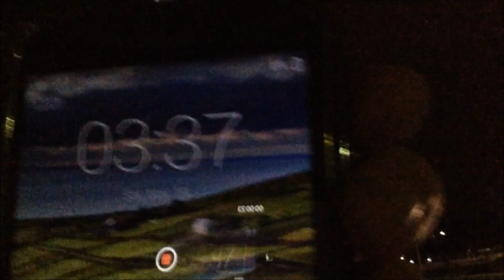IRL Video | SKIPPING CURFEW!?!! | Ft. CodeCamo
Comment on what we should play next!
Owners:YTSensation
Owners:CodeCamo